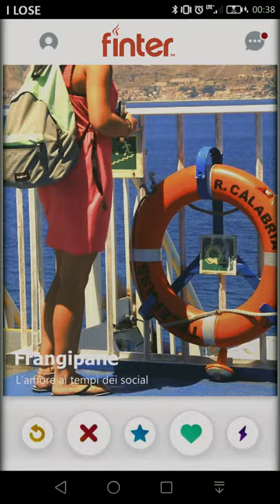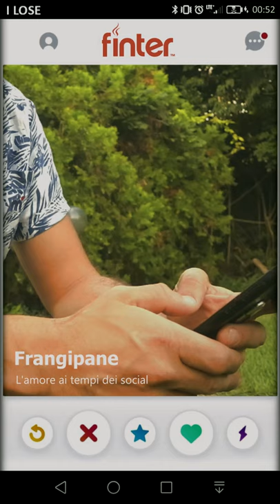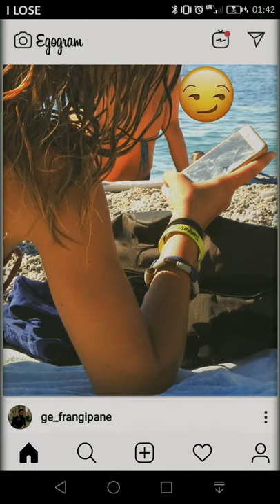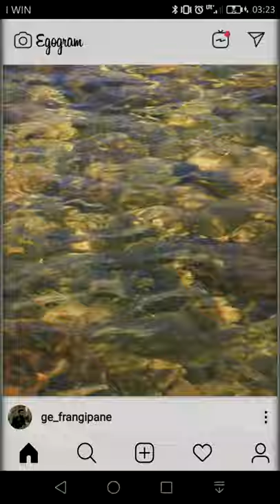Frangipane - L'amore ai tempi dei social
Musica e testo: Frangipane
Chitarre, basso, sintetizzatori: Giuseppe Chimenti
Batteria, sintetizzatori e programmazioni elettroniche: Alessandro Di Nunzio

Registrato e mixato da Alessandro di Nunzio nello studio NMG di Palestrina

Prodotto da Oltre le mura records.

Video by Germano Langella
Voce intro e outro: Matteo Lucchini

Intro by Videezy.com